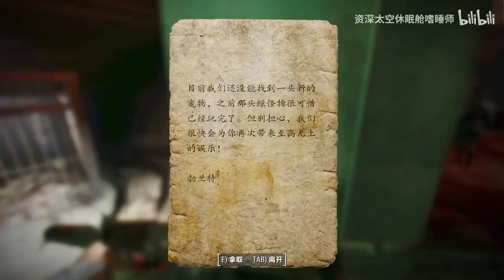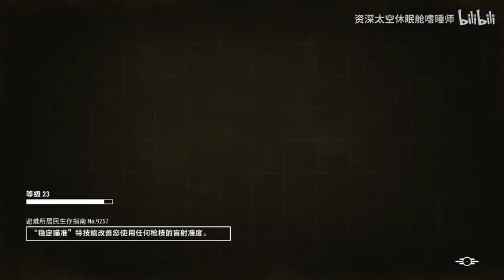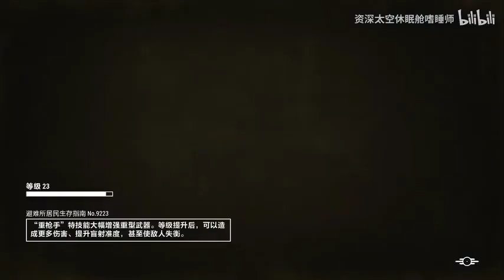《修真聊天群》有声小说2751-2760